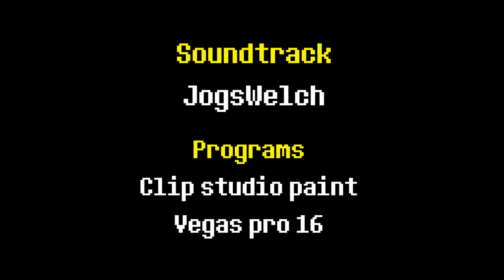Frisk vs Chara, Undertale animation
The player has gone too far. He no longer has a soul. It's in the possession of the first human. Thanks to the help of a scientist lost in space and time, Frisk will face the human who is on the absolute of a destroyed world.